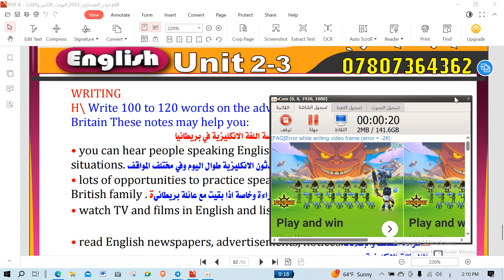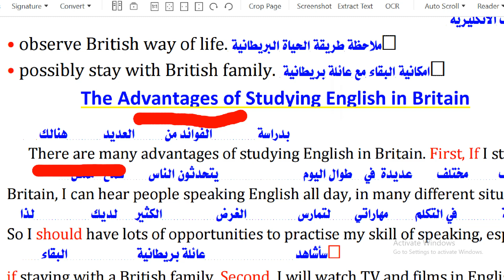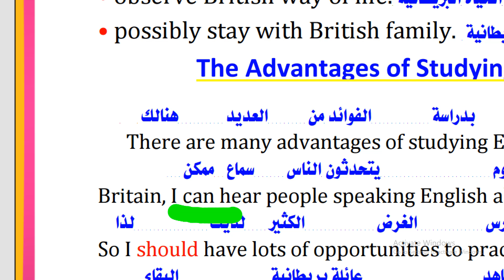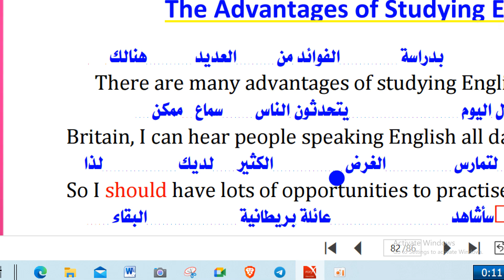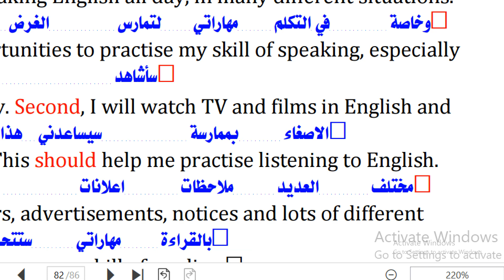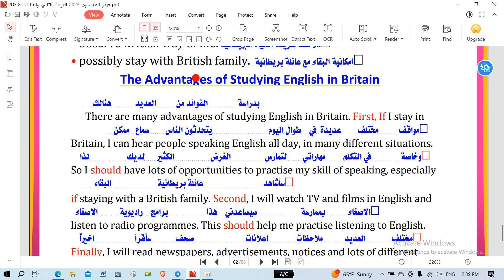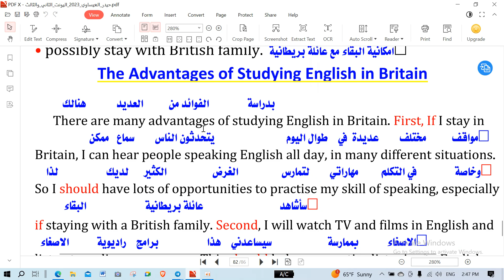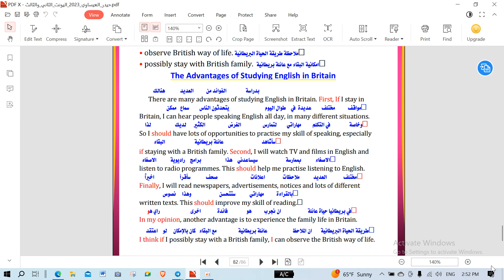حلقة 52 انكليزي سادس يونت 3 انشاء دراسة في برطانية